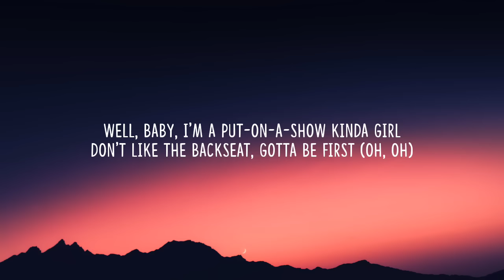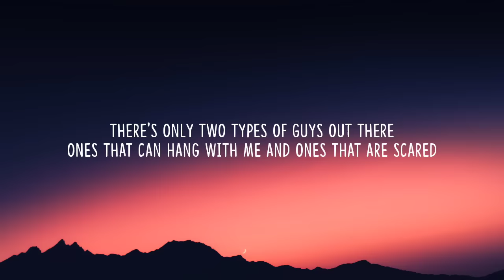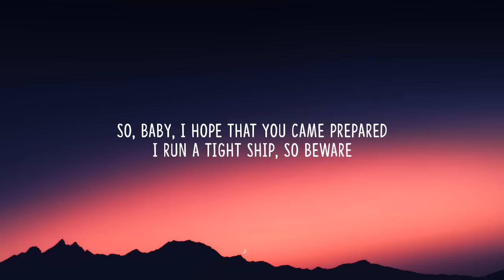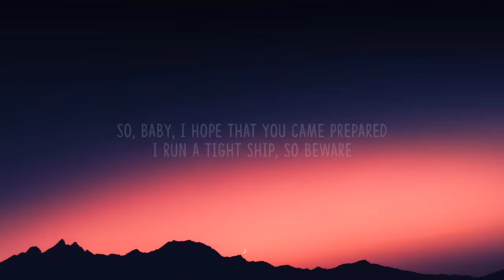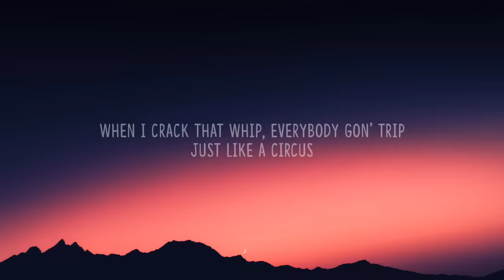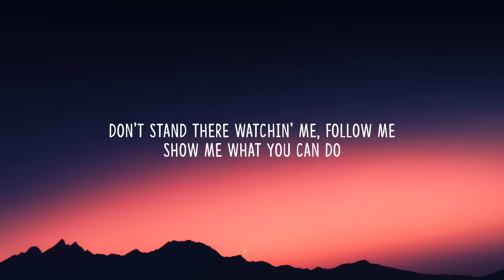Britney Spears - Circus (Lyrics) "All the eyes on me in the center of the ring"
Lyrics:

[Verse 1]
There's only two types of people in the world
The ones that entertain and the ones that observe
Well, baby, I'm a put-on-a-show kinda girl
Don't like the backseat, gotta be first (Oh, oh)
I'm like the ringleader, I call the shots (Call the shots)
I'm like a firecracker, I make it hot

[Pre-Chorus]
When I put on a show
I feel the adrenaline movin' through my veins
Spotlight on me and I'm ready to break
I'm like a performer, the dance floor is my stage
Better be ready, hope that you feel the same

[Chorus]
All eyes on me in the center of the ring
Just like a circus
When I crack that whip, everybody gon' trip
Everybody let go, we can make a dance floor

[Verse 2]
There's only two types of guys out there
Ones that can hang with me and ones that are scared
So, baby, I hope that you came prepared
I run a tight ship, so beware
I'm like the ringleader, I call the shots (I call the shots)

[Breakdown]
Let's go
Let me see what you can do
I'm runnin' this (Like-like-like-like a circus)
Yeah, like a what? (Like-like-like-like a circus)